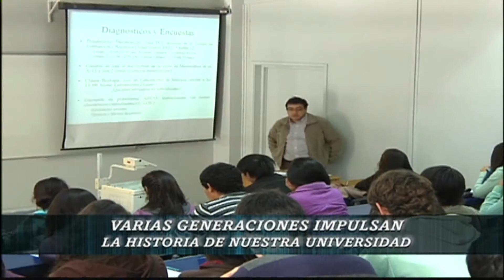HACIENDO REGIÓN: Ex alumnos UdeC vuelven a casa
Comentamos algunas de las actividades que se desarrollarán en el segundo encuentro de ex alumnos en Concepción.